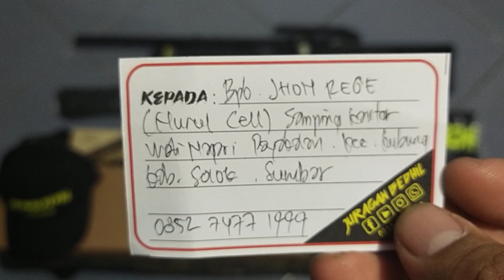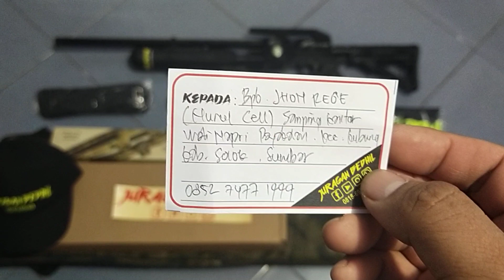Bocap TacticaL JB Black Venom Fullset (CERDAS)... Pesanan Om. Jhon Rege... Solok...